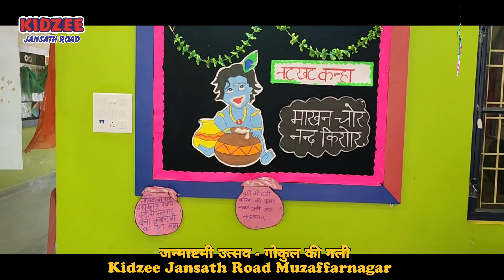Janmashtami Celebration 2023 । Gokul Ki Gali । जन्माष्टमी उत्सव - गोकुल की गली । कृष्ण जन्मोत्सव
The Activity Hall of Kidzee Jansath Road Muzaffarnagar preschool was turned into "गोकुल की गली" for Janmashtami Celebration where Kids dressed as Little Radha's & Krishna's depicted various scenes from the Life of Lord Krishna..